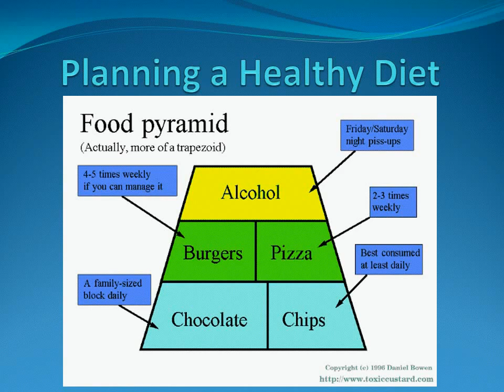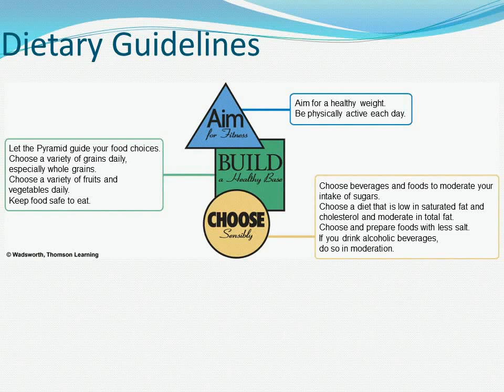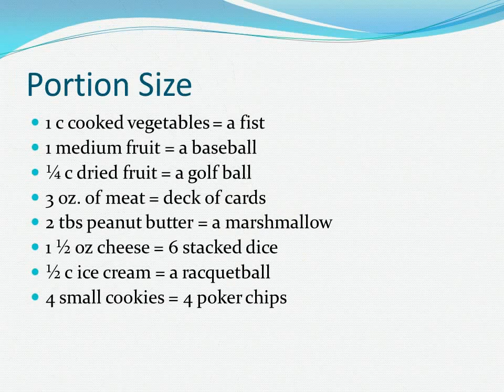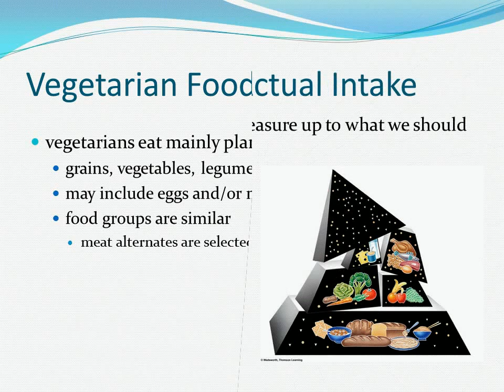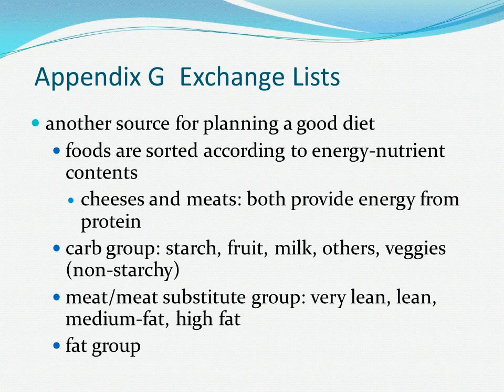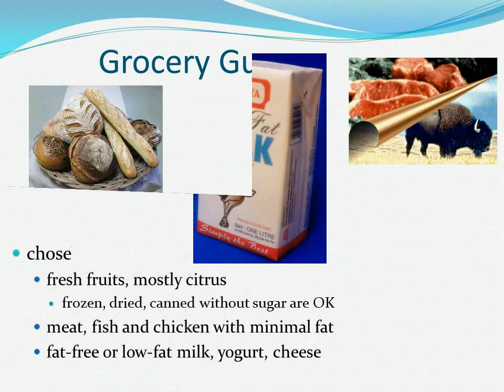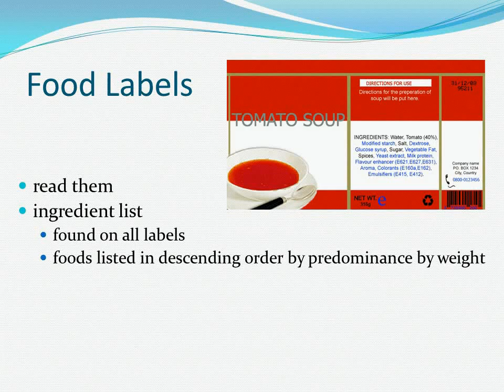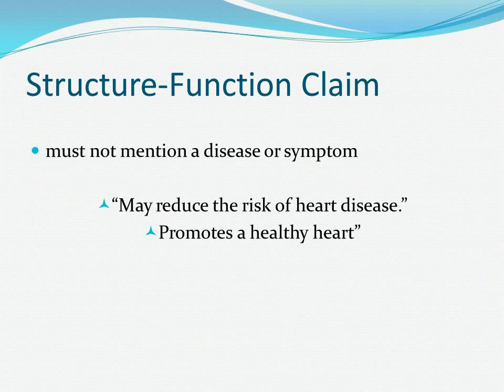PLANNING A HEALTHY DIET